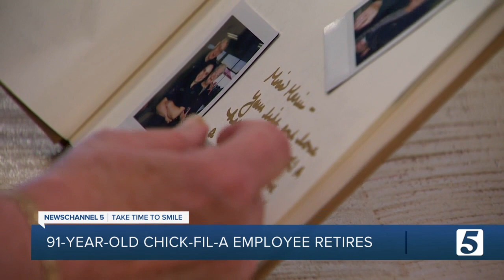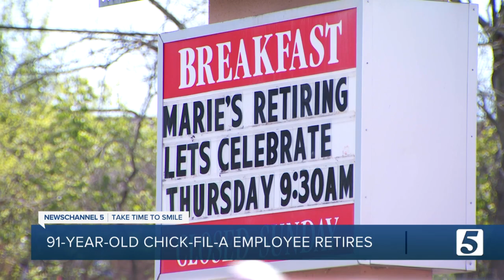This Chick-fil-A employees retires at age 91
After 11 years as an ambassador at Chick-fil-A, 91-year-old Ms. Marie retired from the restaurant on Charlotte Pike in Nashville in March.